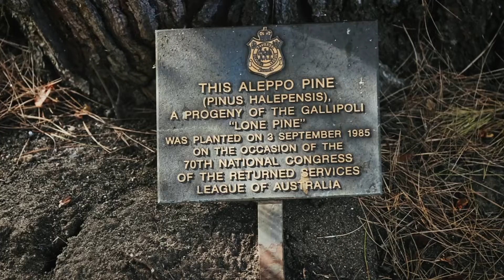ORMAN VATANDIR ÇANAKKALE RUHU - FRAGMAN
Çanakkale'yi geçilmez kılanların ve aynı ruhla YeşilVatanı korumak için yangınla savaşanların hikayesi…
“Orman Vatandır Çanakkale Ruhu” 18 Mart'ta sinemalarda.